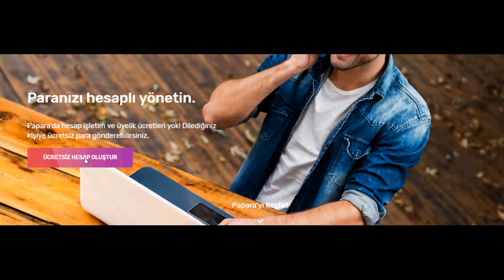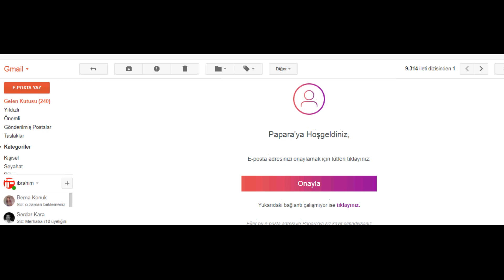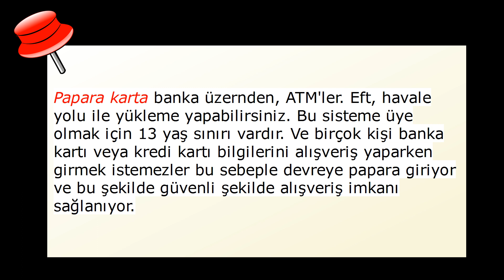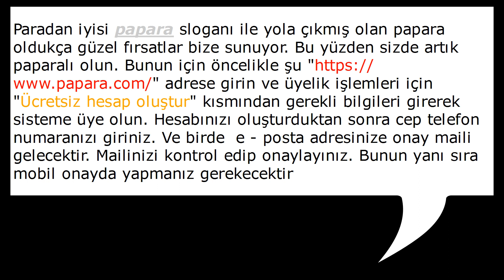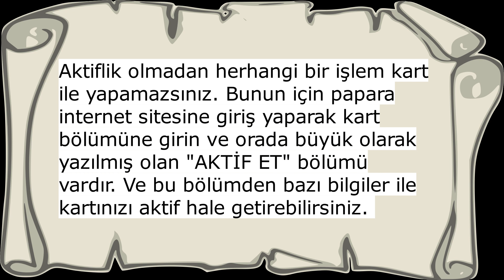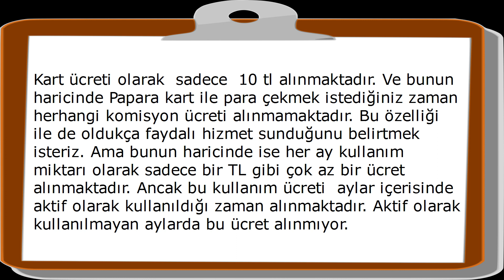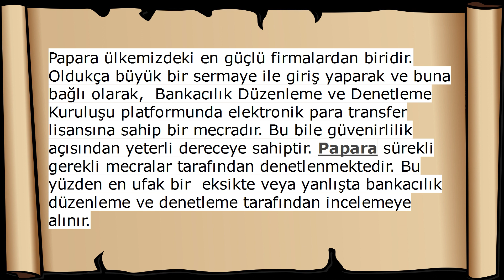Papara Nedir? Faydaları ve Özellikleri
Papara Nedir? Papara ile alışveriş yapmak. Papara kart nedir, nasıl alınır? Papara ile bakiye yükleme para çekme tüm soruların cevabı videoda.

Google aramaları:

papara giriş
papara güvenilir mi
papara ekşi
papara para yükleme
papara hesap silme
papara para çekme
papara canlı destek
papara kart ücreti
papara nedir
papara canlı destek
papara para çekme
papara güvenilir bir sistem
papara müşteri hizmetleri numarası
papara telefon
papara kart ücreti
papara nedir
papara canlı destek
papara kart hangi bankanın
papara para çekme
papara güvenilir mi